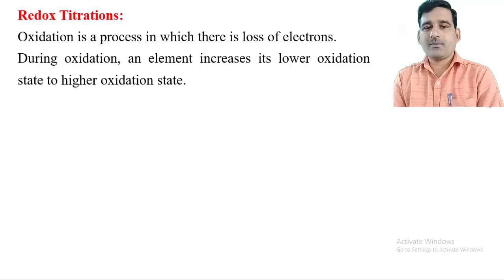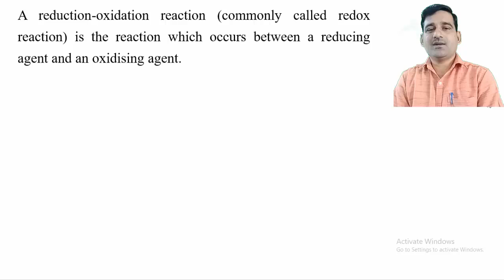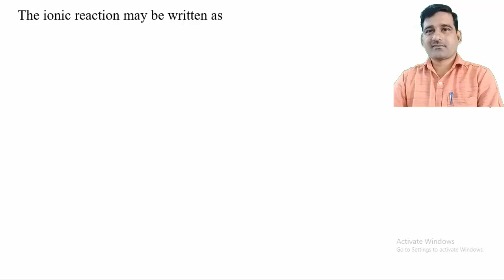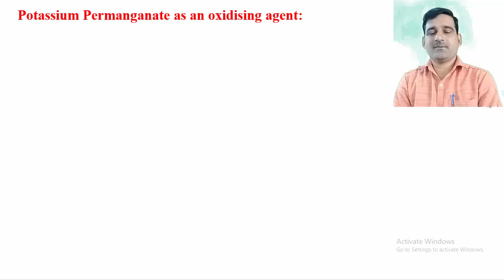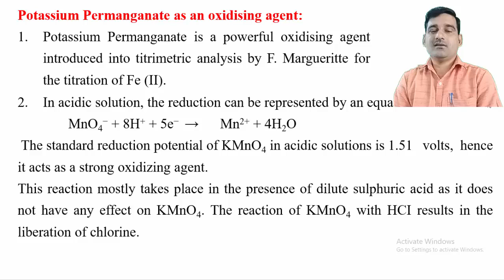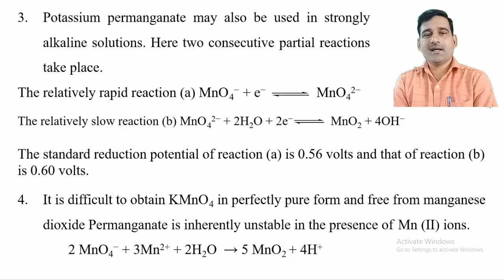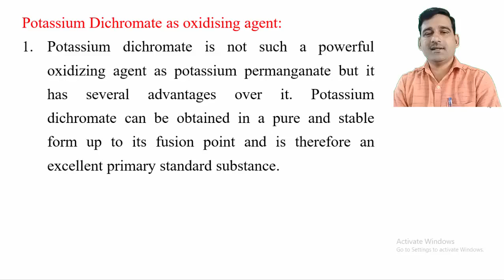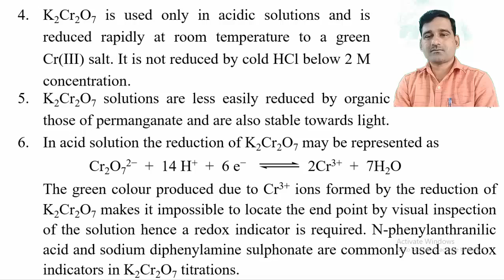S.Y.B.Sc.(Chemistry)_Lecture-20_Volumetric Analysis_part-14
Redox Titrations:
Potassium Permanganate as an oxidising agent
Potassium Dichromate as oxidising agent